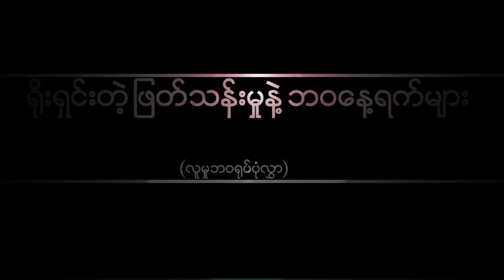႐ိုးရွင္းတဲ့ ျဖတ္သန္းမႈနဲ႔ ဘ၀ေန႔ရက္မ်ား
စံေတာ္ခ်ိန္-လူမႈဘ၀႐ုပ္ပံုလႊာ